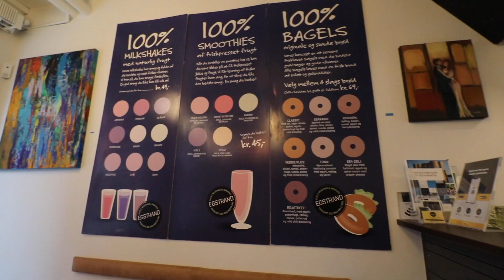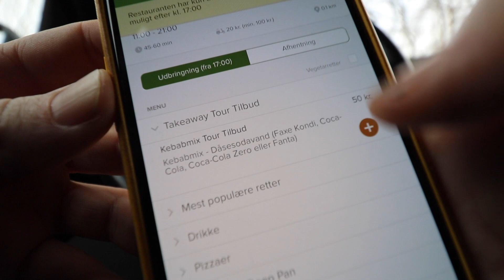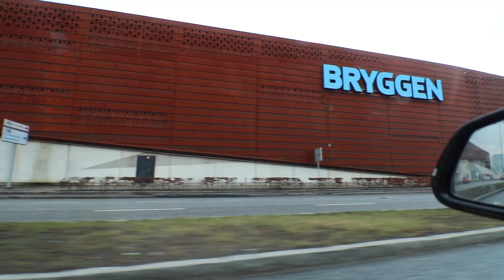TAKE AWAY TOUR - VEJLE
Hva' så der Vejle!
Hungry Hoffe har været på tour. Han har været et smut forbi Vejle, så han kunne finde ud af, hvad det der 50 kroner-deals er for noget. Han fandt selvfølgelig ud af, at det sådan set var ret fedt, så nu gad han godt, at han boede i Vejle 🤷‍♀️🤷‍♂️ I hvert fald resten af januar!

WEB.

Kram fra Hungry.dk